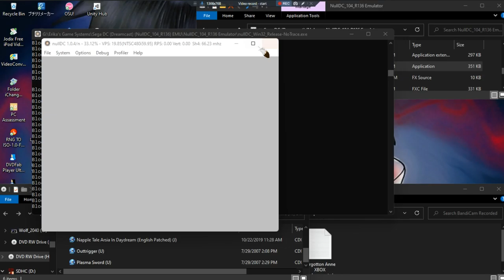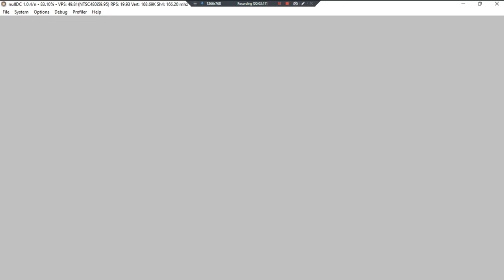Napple Tale Arsia In Daydream English Patched •J• ~ GamePlay ~ OP ~ DC ~ 1080pᴴᴰ ~ 2022 ~ W11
Year Made: 2022 120fps [Game From ISOZONE]
1080pᴴᴰ (With Fabulous & Outstanding 7.1 Audio For All DC Games)
[W11 Has Changed How DC EMU Runs; DC EMU Use'Ta Load Original & Back Up Made DC Games, Dont No'Longer Do. DC EMU Plays GDI File Games, Never Did Before. DC EMU Missing EXTRA Plugins On W11. DC EMU Frame Limitations 99%, If Speed Drops Below 80% Game May Become Choppy. DC EMU Now Plays MDS & MDF.]